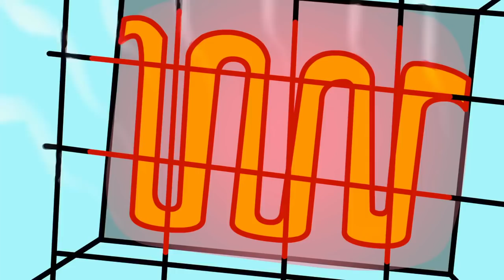Johnny Test - My JohnnyGuard // Tom & Johnny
My Johnny Guard 1:01 // Tom and Johnny 11:17